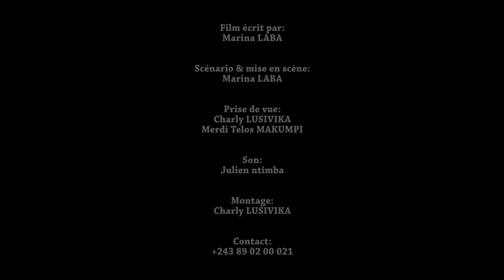CADEAU DIVIN MAKING OF